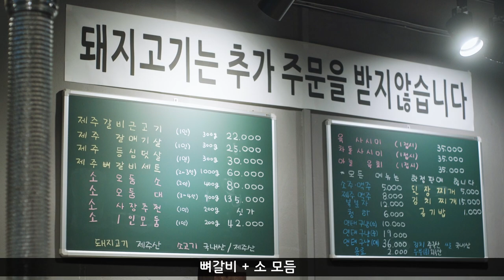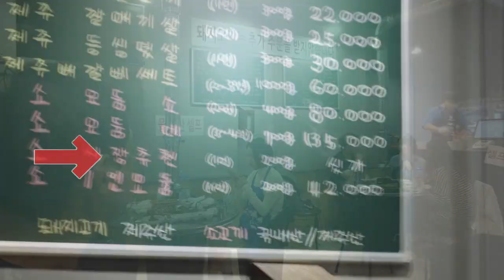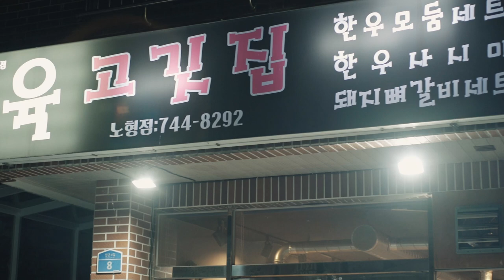제주도 인생맛집! 차돌박이 회 드셔 보셨나요?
[1:1 개인 PT]  55분 : 50,000원 / 110분 : 90,000원 (현금가)
 20년 선수, 5년 지도 경력으로 누구나 강해질 수 있는 팔씨름 기초부터,
그룹수업 모집
*매주 화(기초반), 수(중급반) 목(혼합반)
*11월 9일 부터 시작
*월 7만원(현금가)
  (11월 5일 까지 선착순 마감)